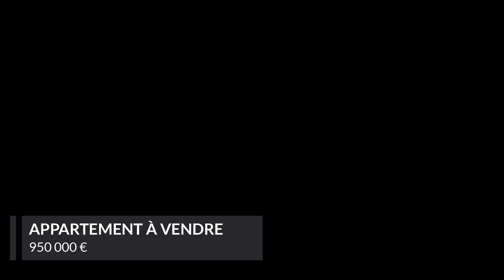Appartement À vendre - 3 pièces - paris - 950 000 €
Appartement l À vendre l Paris 📍

SQUARE DU TEMPLE
Au quatrième étage sans ascenseur au sein d'un très bel immeuble du 18ème siècle, vous apprécierez, avant tout, le calme et l'ambiance délicieusement raffinée de cet appartement 3 pièces de réception. Il se compose : d'une entrée desservant une vaste cuisine indépendante, d'un double séjour (Exposé Ouest) et sa cheminée, deux chambres, d'une salle de bain et d'un WC indépendant.
Un lieu de vie noble, bénéficiant de nombreux rangements, parfaitement conçu pour concilier vie de famille et réceptions, qui n'attend plus que vous !
Vendu avec deux caves.
Surface Loi Carrez: 77,64 m² + 1,93 m² au sol pondérés pour moitié.

Soit 78,50 m² pondérés.